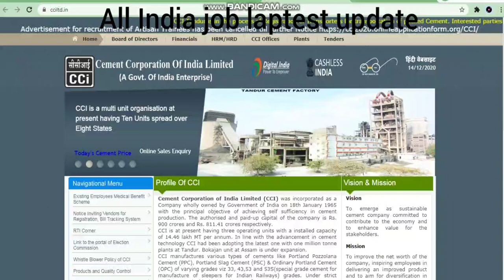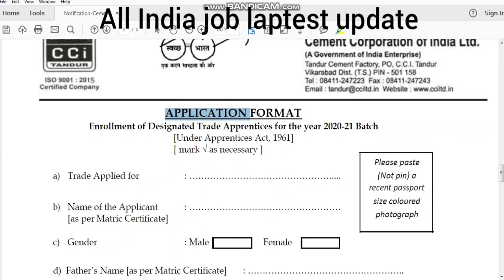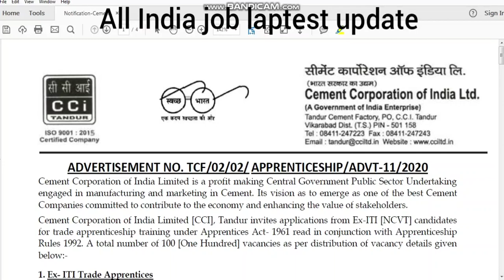CCI 100 Post New Recruitment 2021 | CCI New Vacancy 2021 Total Post 100 With 10th pass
thanks